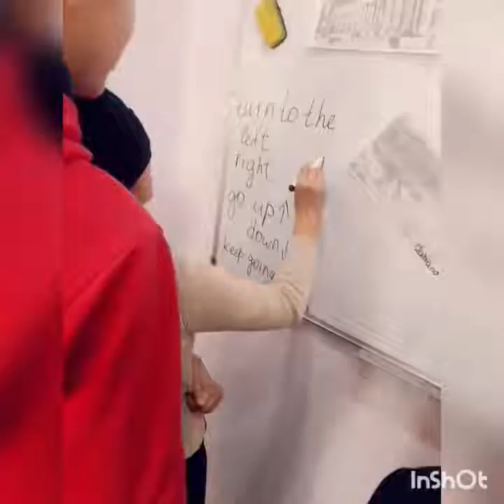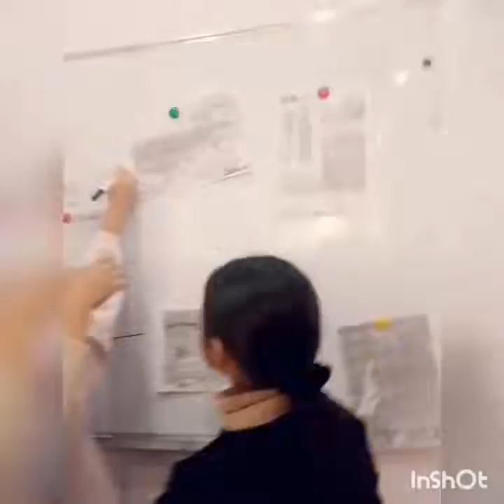Au pair USA Aliya Application Video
To be an Au Pair you must be

between age of 18-26

Speak English well

Have childcare experience